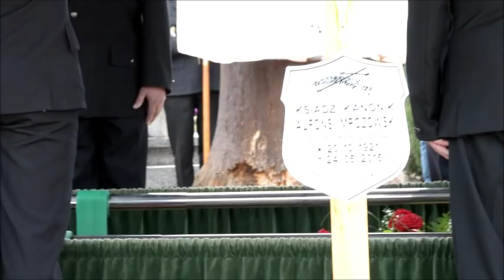Pogrzeb ks kan Alfonsa Mrozowskiego w Cieszęcinie